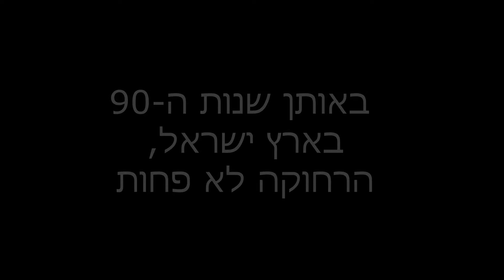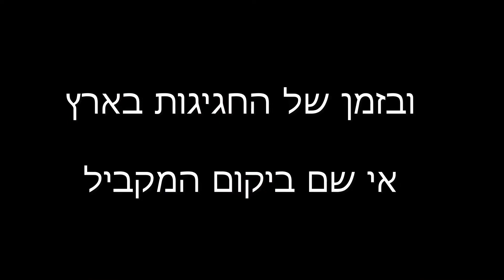13 августа 2022 г.